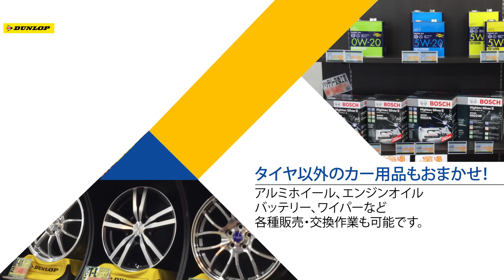【店舗紹介動画】タイヤセレクトはダンロップのお店です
タイヤセレクトはダンロップのタイヤ専門店です。
タイヤの事なら我々プロにおまかせください！